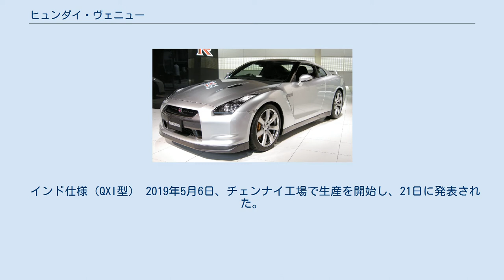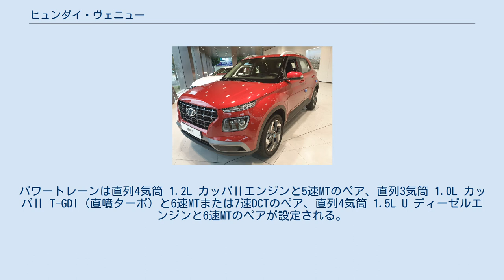ヒュンダイ・ヴェニュー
ヴェニュー（Venue, 베뉴）は、現代自動車が製造しているサブコンパクトクラスのクロスオーバーSUV。
 先進国向けのコナおよび新興国向けのクレタの下に位置し、韓国のキョンチャ規格に準拠するキャスパーが登場するまではヒュンダイ最小のSUVであった。
車名のヴェニューは英語で「開催地」、「会場」を意味する。
それまでヒュンダイのSUVの車名には地名が採用されてきたが、その慣例から外れる車種となった。
 わずか全長4mの車種であるが、安全性においてはIIHSの「2020トップセーフティーピック」を獲得している。
 2019年4月17日、ニューヨーク国際オートショーで発表された。
北米仕様車には直列4気筒 1.6L Smartstream Gエンジンが搭載され、 これにIVT（ヒュンダイにおけるCVTの呼称）が組み合わせられる。
当初は6速MTもラインナップにあったが販売不振でカタログから落とされた。
 韓国市場や2019年9月から発売を開始したオーストラリア市場ではHC型アクセントの投入が見合わせられたため、これらの国々でのラインナップではヴェニューがヒュンダイのエントリーモデルとなる。
 インド仕様（QXI型） 2019年5月6日、チェンナイ工場で生産を開始し、21日に発表された。
インド仕様は税制面で有利になるように全長は4m未満（3,995mm）に抑えられている。
パワートレーンは直列4気筒 1.2L カッパⅡエンジンと5速MTのペア、直列3気筒 1.0L カッパⅡ T-GDI（直噴ターボ）と6速MTまたは7速DCTのペア、直列4気筒 1.5L U ディーゼルエンジンと6速MTのペアが設定される。
2020年7月には1.0Lターボ車に6速iMT（クラッチレスMT）も新たに設定された。
 インドでのヴェニューの販売は好調で、予約受付開始から60日で5万台のバックオーダーを抱え、発売から6ヶ月で5万台以上を販売した。